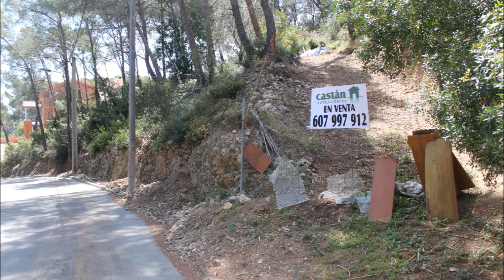Compra Terreno residencial en Cu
Bonito solar de 1300m situado en Cubelles en la ur... Para más información visita